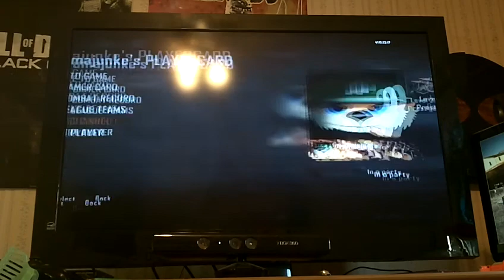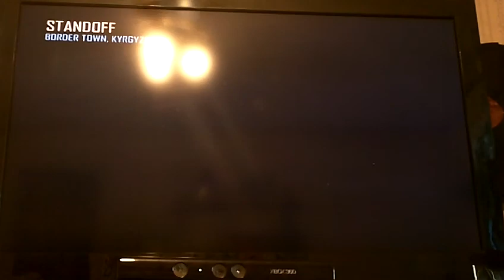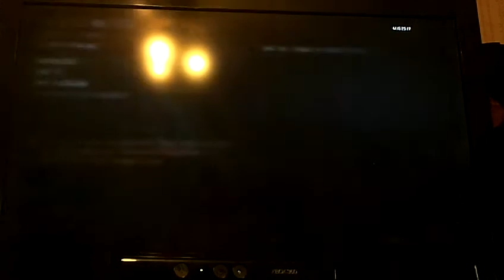Trama and I: COD 2: I havn't played this so long I suck